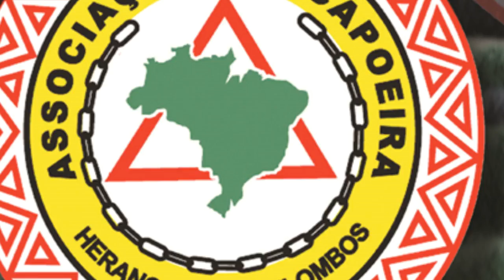Edmilson Cotrim HERANÇA DOS QUILOMBOS